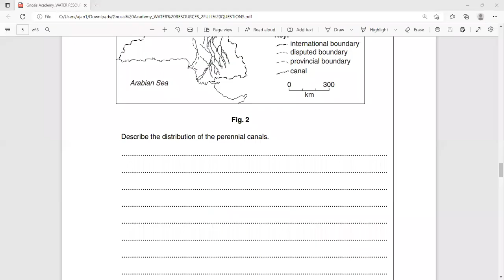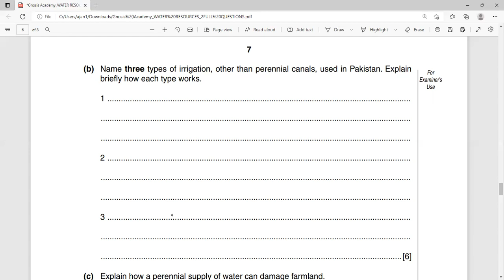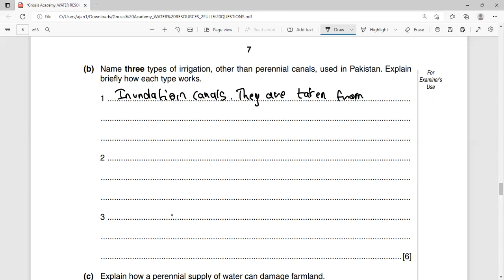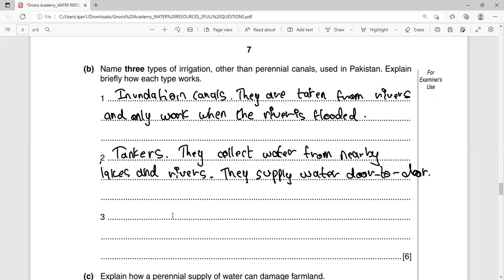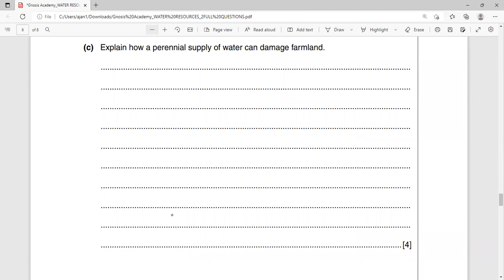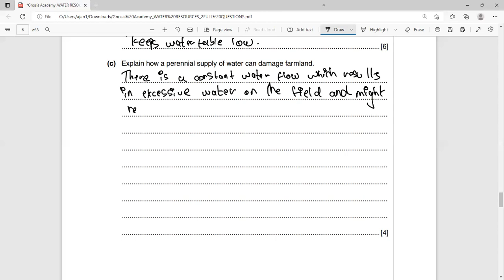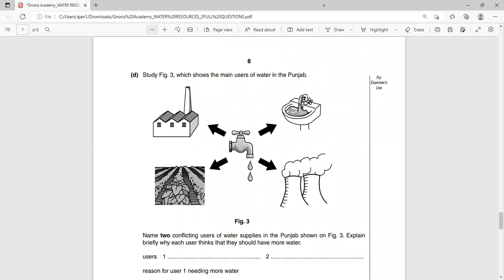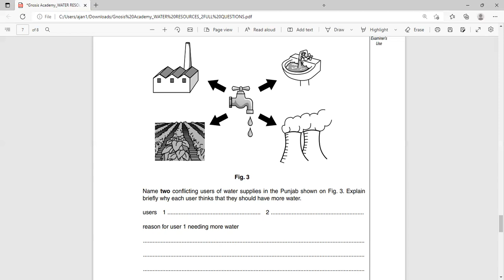Water Resources PP Session 2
This video covers past papers of chapter Water Resources of O level/ IGCSE Pakistan Studies 2059.